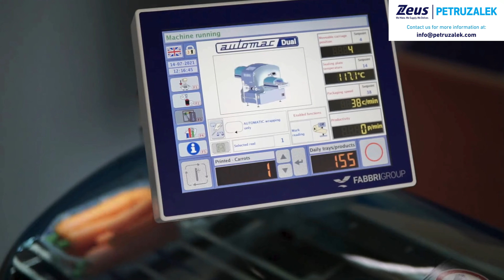Automatic Stretch Wrapping Machine for Fruit and Vegs Automac Dual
With over 60 years of experience, Zeus Petruzalek is today one of the most qualified trading company in food packaging solutions. We offer a wide choice of food packaging products including, trays, films, bags, cups, hygienic aids and food packaging machines.